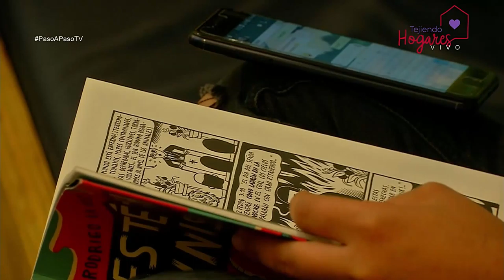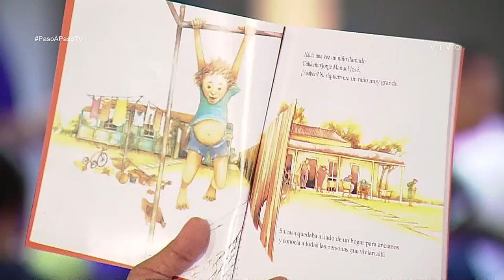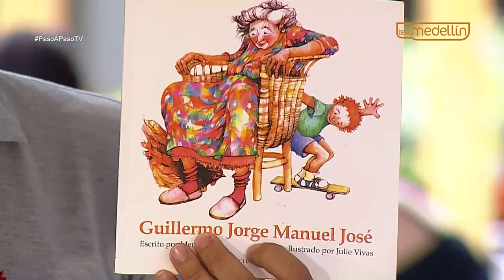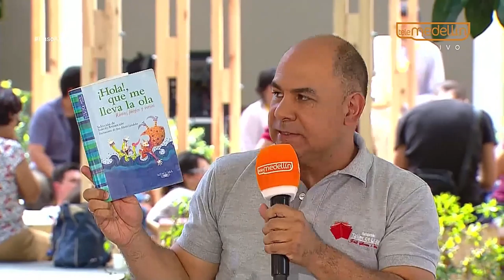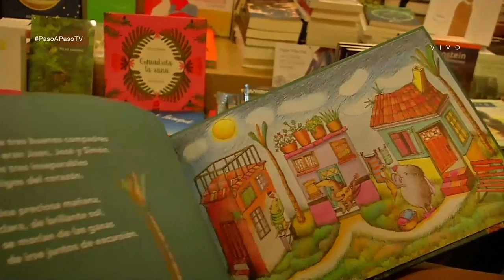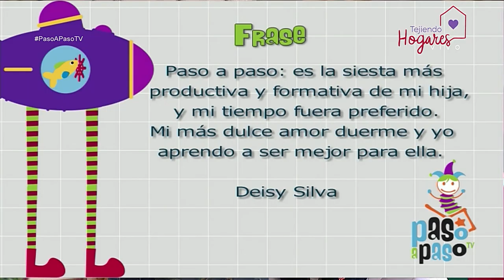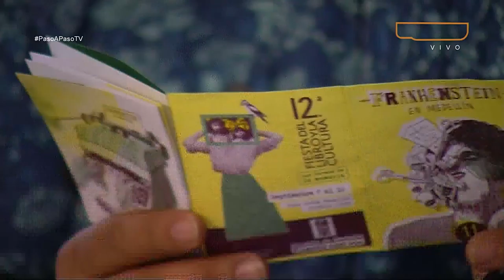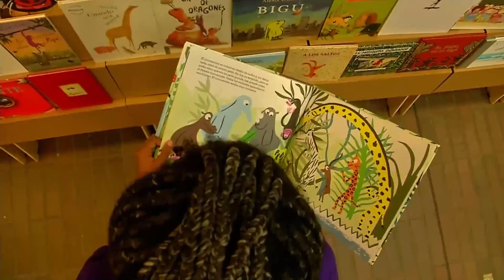Fiesta del libro y la cultura 2018 [Paso a Paso TV] Telemedellín